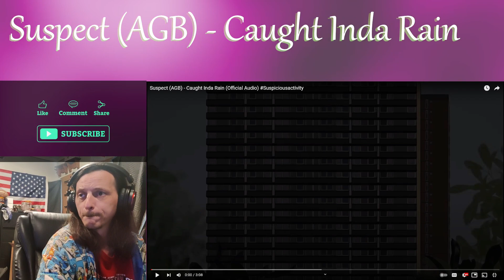Quick Chat to ALL (It's short "semi" important)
• Microphone Cover || Using (It's the one from community donations) LOVE Y'ALL!!!